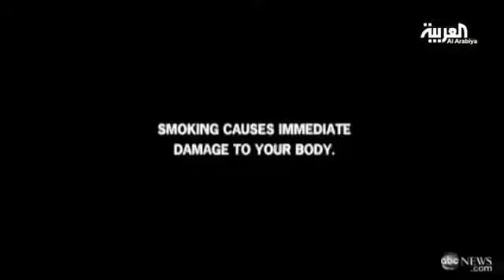مليون ونصف شخص حاول الاقلاع عن التدخين بعد هذا الاشهار